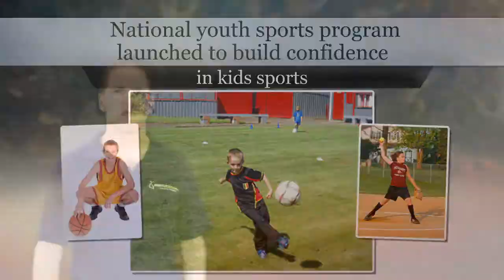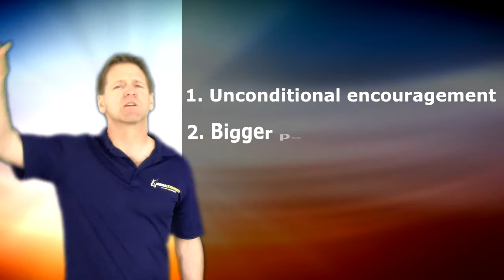National Youth Sports Program To Breakthrough Fears: Part 2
So if a young child is feeling bad about himself or crying in his room after a game, does it sound like a good idea to yell or tell them what they did wrong? Not, if your goal is for your kids to have fun and help their personal development.  Clearly, some youth sports programs are not serving our kids or building confidence, which is one of the primary reasons parents have their kids play sports.

The Mental Toughness Academy has embarked on an important mission to teach the only real protection from negativity and abuse -- building a child's SELF CONFIDENCE. If your child has confidence, they will be able to hear criticism with perspective, so they don't get hurt and they bounce back easily from mistakes and setbacks.

Our goal is to help kids in sports feel confident, so they can receive the tremendous benefits that playing sports offers.  Also so they will be protected from the hurts and destructive comments that can come from abusive coaches, parents and even teammates.

How can kids in sports develop that confidence?

There are several ways parents can help their children by giving them unconditional encouragement and a bigger perspective on playing their sport.

There are many excellent national programs for coaches and parents to learn how to positively influence their kid's sports participation. Here's a few for starters:

The National Alliance for Youth Sports -target new, open in new window) does a great job of teaching parents, coaches and administrators how to make kids' sports safe, fun and healthy.

new, open in new window) is another resource for kids in the 5 Southwestern states.

The National Council of Youth Sports target new, open in new window) has some excellent resources for parents and coaches.

While these resources are helpful, parents can't count on their child's coach to have taken or "buy into" any of these training.

Parents' helping their child build up their self-confidence is really the best assurance they can have, that they will be able to overcome adversity and be successful in their sport and in their life.

To start, parents need to create a safe place for their kids to air their fears and insecurities.  Mental Toughness Academy put out an ebook called The 10 Commandments For Being A Great Sports Parent to advice parents on establishing positive open communications and creating safe environments for kids to share their feelings.

In order for parents to understand their child's insecurities, they need to remember that the number one priority for a teen or pre-teen is to fit in.  If parents notice their child is being less social, they need to find out why.  If they hear "excuses" for not going to practice, then it's time to have a heart to heart talk with them to get to the bottom of it.

and "Master The Pressure" a GAME-CHANGING guided visualization for teen athletes.